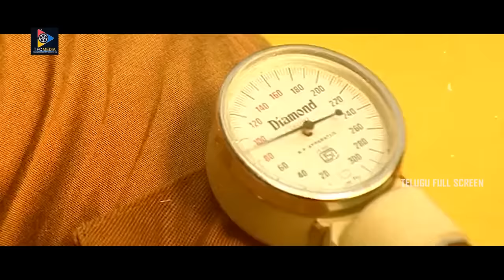Chandravamsam Telugu Full Movie | Telugu Full Movies || Telugu Full Screen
Chandravamsam Telugu Full Movie. Keep Follow Us For More Movies.